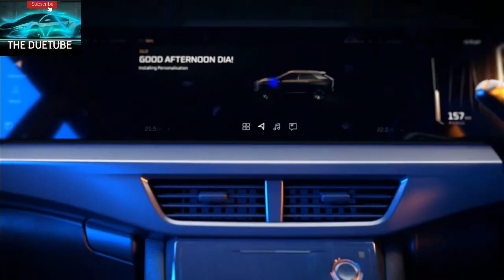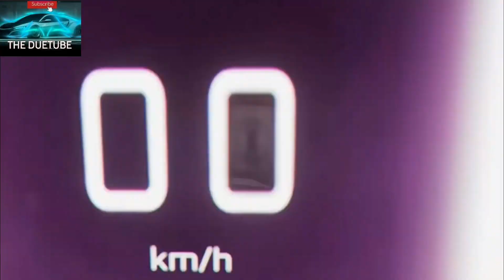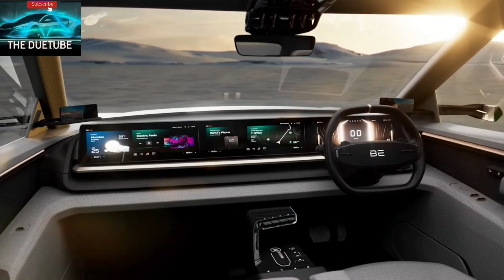Mahindra electric SUV's review|features|launch date|mahindra ev 2022|mahindra xuv.e8|xuv.e90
mahindra xuv e8,
xuv 700 new model 2022,
electric suv 2022,
mahindra electric car 2022,
mahindra ev car,
mahindra xuv 700,
xuv e8 mahindra
INGLO platform details
mahindra ev launch details
mahindra electric car
mahindra ev cars 2022
mahindra ev 2022
mahindra ev cars
Top 10 best selling sedans july 2022
best selling sedans july 2022
best sedans
top selling sedans
top 10 sedans
top selling sedans july 2022
mahindra xuv700
mahindra xuv700 interior
mahindra xuv700 price
xuv 700 review in hindi
xuv700 review by the duetube
mahindra xuv700 review
xuv700 first delivery
scorpio n first delivery
scorpio n waiting period
xuv700 waiting period
xuv700 varients explained
scorpio n varients explained
xuv700 waiting period
luxury car sales